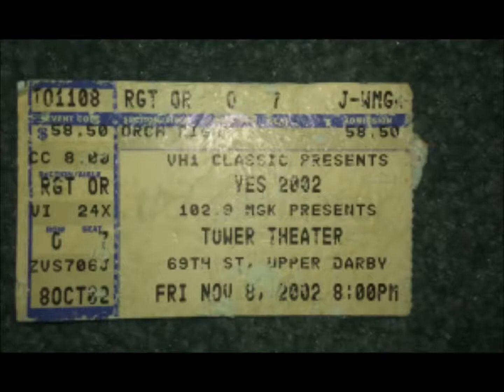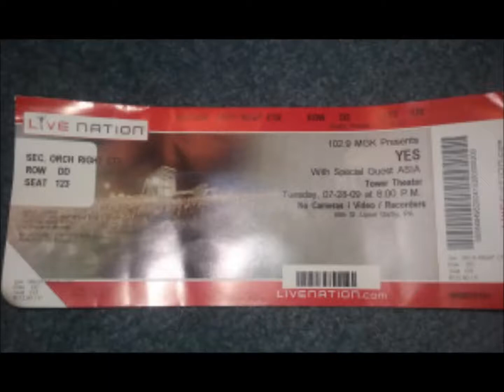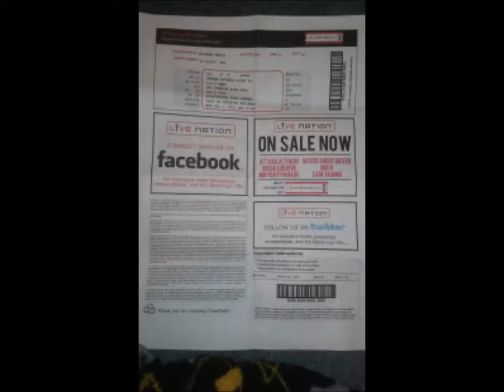Yes Live: 5/9/16 - Oxford - Encore Introductions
Yes Live
Date: 5/9/16
Location: Oxford
Song: Encore Introductions